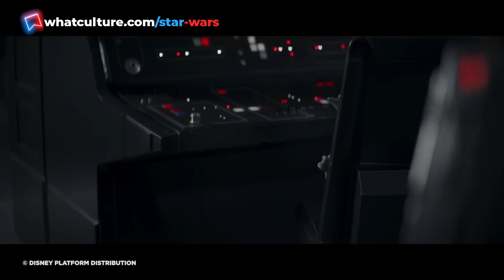10 Biggest Star Wars What Ifs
How would the galaxy far, far away have looked if certain Force-wielders never changed sides?